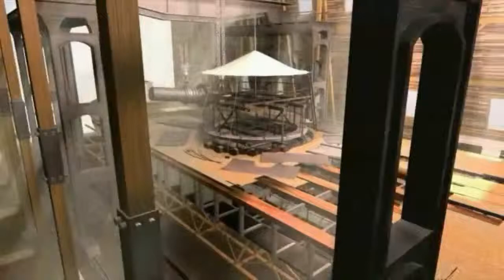Submarine The Monitor 1860 old works 2001 CG HistVideo